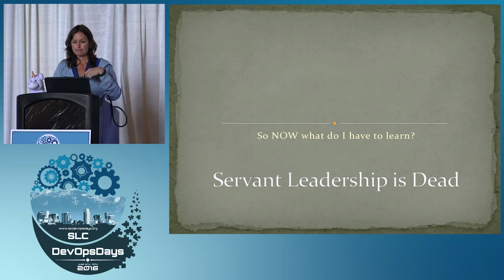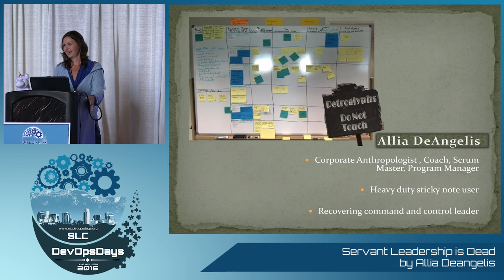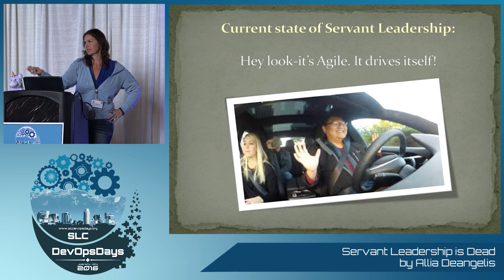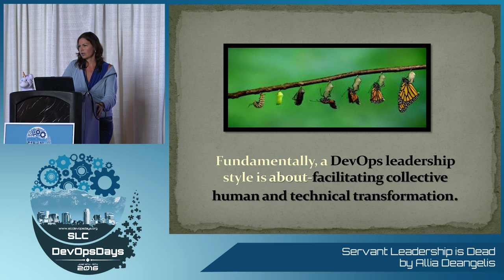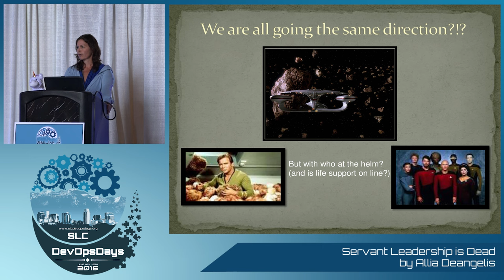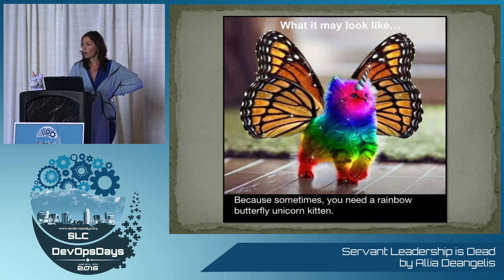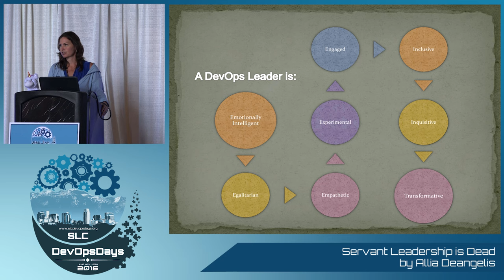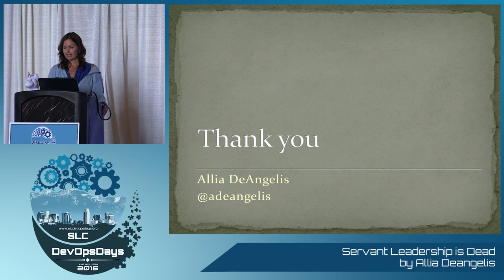Servant Leadership Is Dead By Allia Deangelis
When projects transitioned from Waterfall to Agile, a cultural shift ensued. To meet the demands of iterative development, managers espoused Servant Leadership and Scrum Masters were born. Though there has been lots of pizza buying since then, old school leadership styles have covertly persisted. DevOps and its rapid time to market, once again asks leadership and management to evolve with it-if it isn’t Servant Leadership, then what is it?